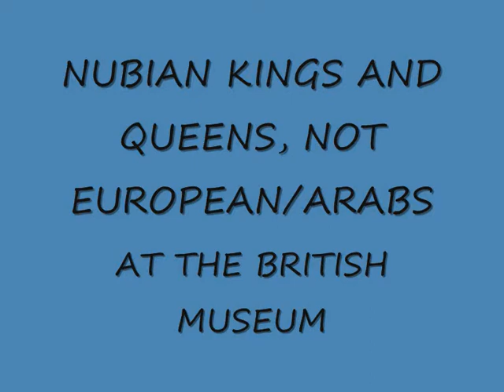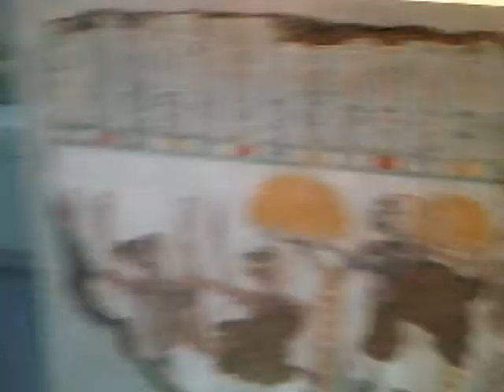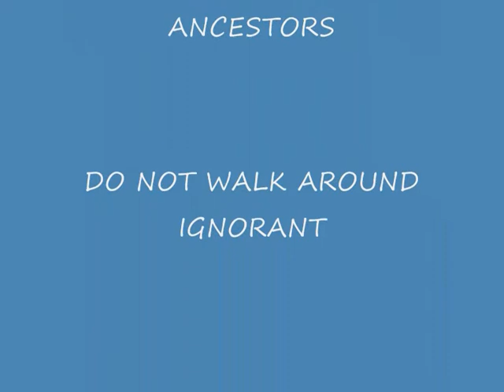NUBIAN KINGS AND QUEENS OF KEMET.wmv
my visit to the british museum were they had rooms full of "stolen" artifacts brought out of egypt